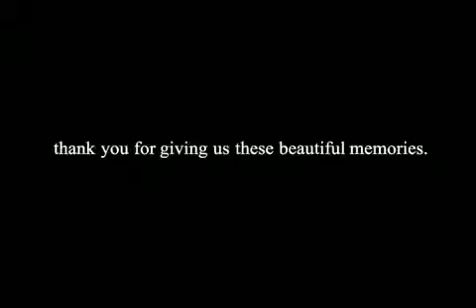MCU Memories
Just to notice, please, listen to this song, is the best ever, I promise you!
and dont forget to stream on spotify spotify:track:1JRK7srBWUtAW7dPabKBwJ Hey guys! It means a lot!